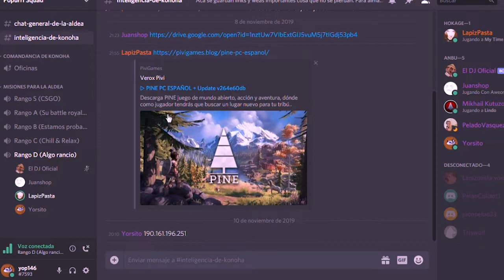La buena suerte del RAGEQUIT | Mario Party 7 #2 | Popurrí Squad R E T R O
¿Que pasa cuando el mismísimo conchesumare deja en mitad de la partida?
Bueno descubre tú mismo, en la continuación de Mario Party 7 y un rico rico RAGEQUIT.